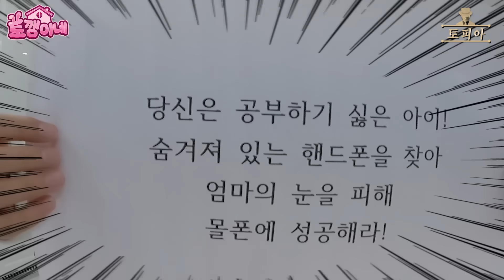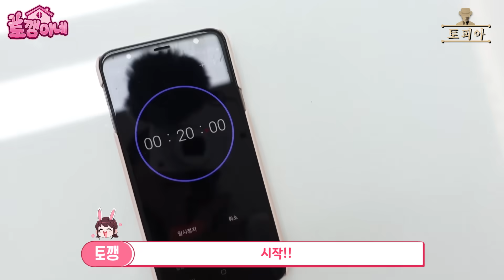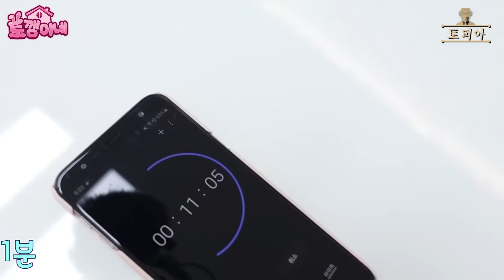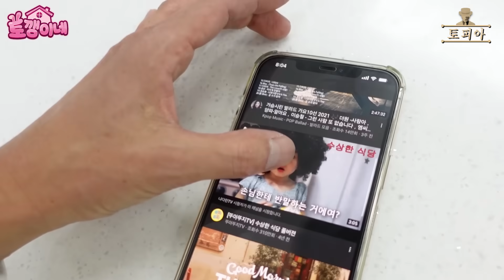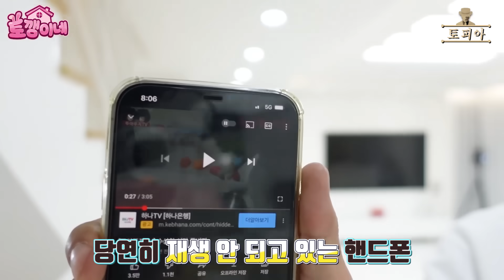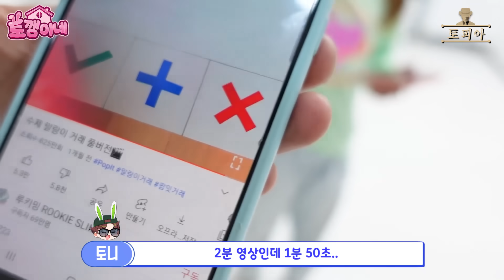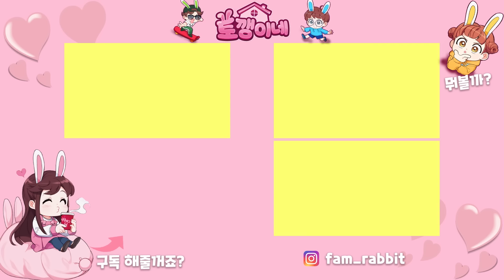몰폰 하려는 아이들 vs 잔소리 하는 엄마! 엄마의 눈을 피해 몰폰에 성공해라! 토피아 21번째 이야기 런닝맨 스타일 가족 챌린지ㅣ토깽이네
몰폰 정말 스릴있고 꿀잼이죠? ㅎㅎ

4가족의 신나는 일상에 빠져 볼까요?♡